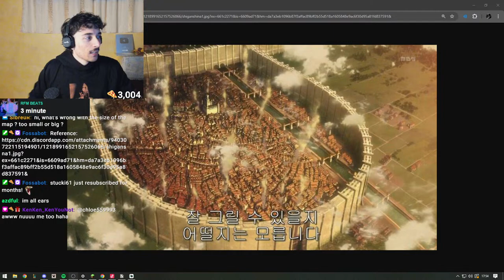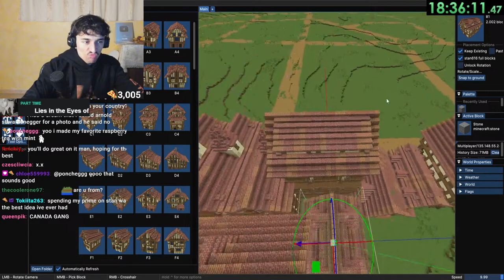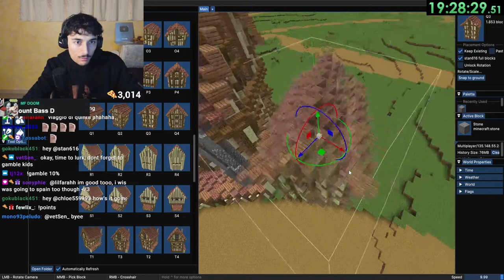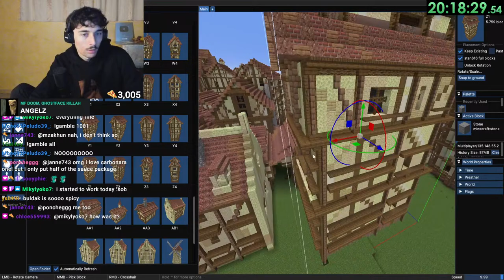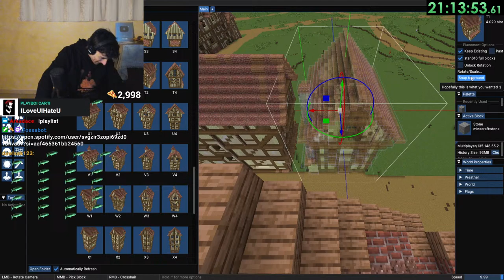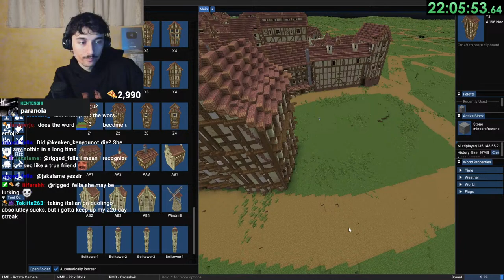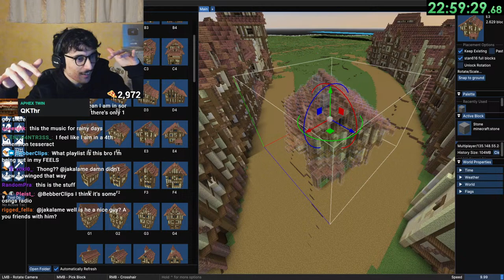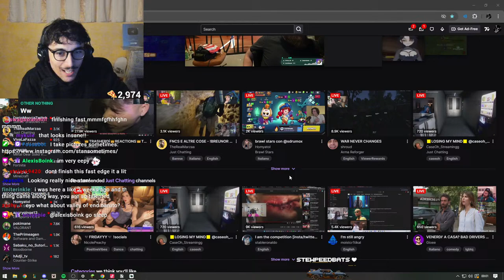🔴 BUILDING SHIGANSHINA DAY 24🔴[ music only on Twitch cuz of copyright, or you can play your own :) ]